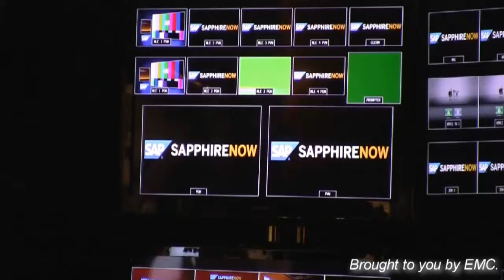Keynote Wrap - SAP SAPphire 2012 - theCUBE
The Cube - SAP SAPphire 2012 - Keynote Wrap, with John Furrier and Dave Vellante